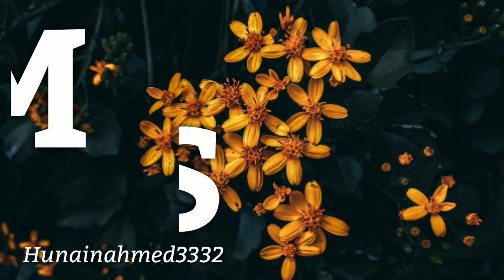Jumma Mubarak Status || Jumma Mubarak New Status || Jumma Mubarak Short Status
Jumma Mubarak Status 2023 || Jumma Mubarak New Status || Jumma Mubarak Short Status ||  @hunainahmed3332

Jumma Mubarak Status || Jumma Mubarak New Status || Jumma Status || Jumma Mubarak Short Massage

Islamic release has a vision of providing the best in terms of religious education to our youngsters as well as all age groups on a platform to provide them true knowledge & real massage of our muslim culture using modern technique , media, broadcasting , social networking , telecasting etc. Islamic releases provide programmes which are original educational informative and entertaining. The main objectives of islamic releases are to promote both critical thinking and problem solving so that viewers can benefit from programmes that are not only interactive but also meaningful.

Jumma Mubarak Naat Status || Jumma Mubarak New Status || Jumma Status 2021 || Hunainahmed writes ✍️

Jumma Mubarak New Status || Jumma Mubarak Naat Status | Jumma Mubarak Whatsapp Status | JummaMubarak

Jumma Mubarak Status || Jumma Mubarak Whatsapp Status || Jumma Status || Jumma Mubarak New Status

aap sab logon ko Jumma ka din mubarak ho Allah aap sab  ki tamam pareshaniyan dur farmay is babarkat din ke sadke me